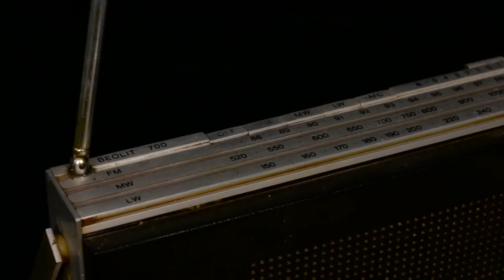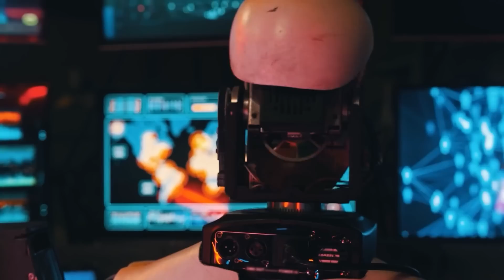Japan Just Released NEW Fully Functioning Female Robots! #2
Japan Just released a fully functional female robot that can cook, and clean and you can also make them have them as your buddy! Is the Global leader in robotics working to make robots to replace humans? To help support its aging population, let's start the video and answer our questions by knowing more about the robots being produced by the Japanese industry.